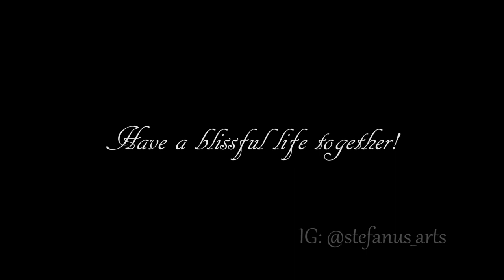Stevenson & Agnes Wedding Highlights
Wedding Mass at Kg Toboh Baru and Reception at Kg Keningau

Video footage collaboration with bro nonoi

Song courtesy of Tim Halperin